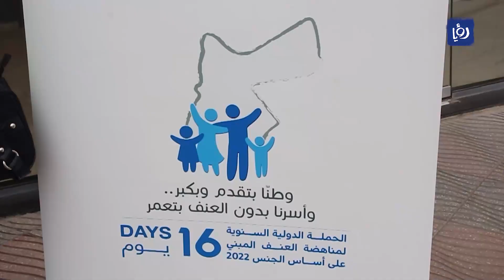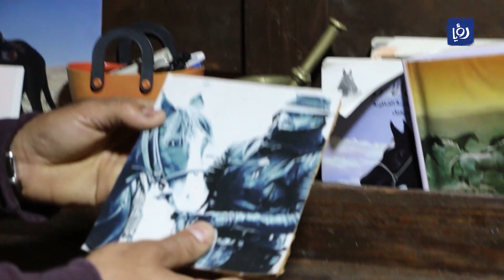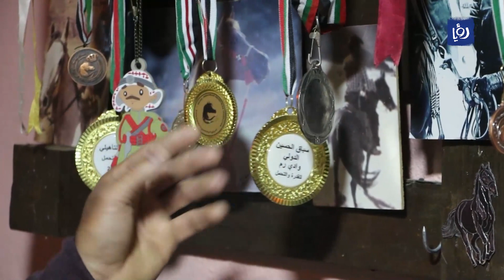اخبار الدار 10 -12 -2022